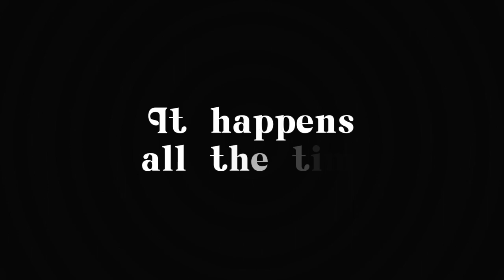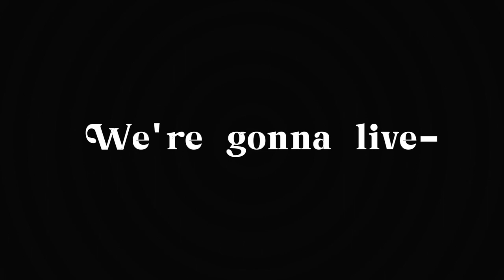🍋Lemon Boy🍋[Gacha Club Music Video] bl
[The Description]

This was a small collab with my one of my friends named "Jay." Took us a while but we have finally finished. Sorry if there are mistakes
Pink hair was Jays oc
Light hair is mine

About Me:
stubborn, lazy

About You:
You guys have three dads on this channel